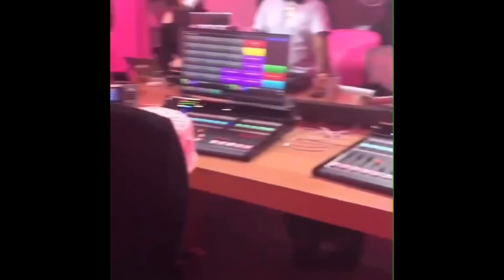Megatron Challenge Winner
Nicki Minaj MegatronChallenge Winner is @Malibuhannah
On Queen Radio Episode 15 Nicki Minaj announced the winner of the Megatron Challenge. The first place price went to @malibuhannah ( her Instagram name) she won 10 thousand dollar.

Megatron on Amazon Music: Check out "MEGATRON [Explicit]" by Nicki Minaj on Amazon Music.